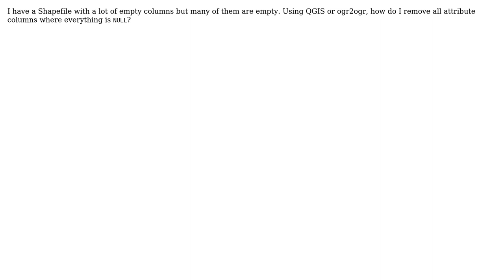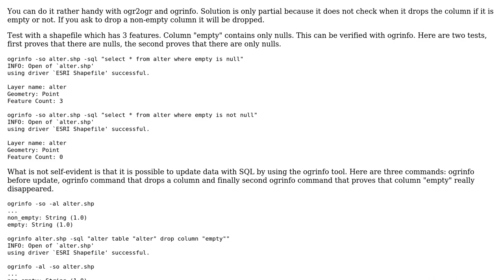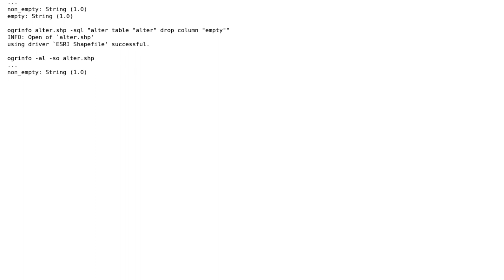GIS: How to delete empty fields from a Shapefile with QGIS or ogr2ogr? (2 Solutions!!)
GIS: How to delete empty fields from a Shapefile with QGIS or ogr2ogr?

With thanks & praise to God, and with thanks to the many people who have made this project possible! | Content (except music & images) licensed under CC BY-SA | Music | Images & others | With thanks to user user30184 user maning user German Carrillo and the Stack Exchange Network Trademarks are property of their respective owners. You are responsible for your own actions.